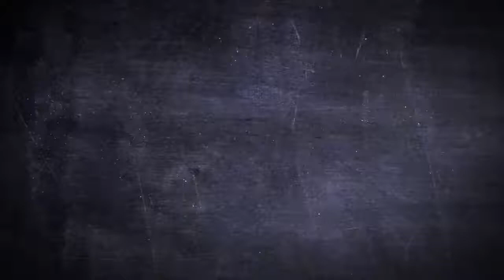Shirt On/Off T-Shirt